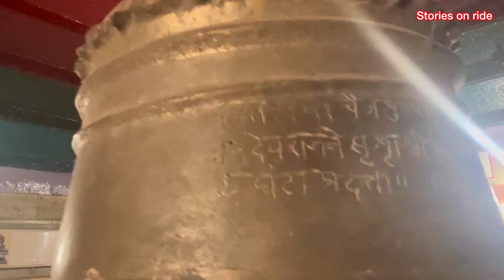भाग -६ | याच ठिकाणी महादेव झाले वृद्ध | वृद्धेश्वर महादेव मंदिर घाटशिरस संपूर्ण इतिहास